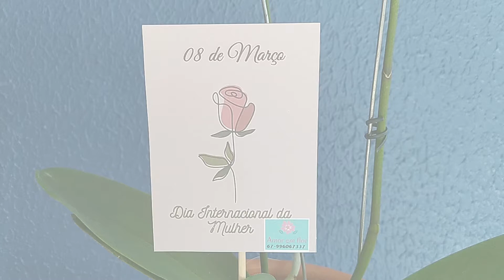Em Aquidauana, 30 mulheres atuam no 7º batalhão da PM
No Dia Internacional da Mulher, o 7º Batalhão da Polícia Militar de Aquidauana, realizou, nesta terça-feira (8), uma cerimônia para homenagear as mulheres que integram a corporação.

A história da PM no Estado foi apresentada durante a cerimônia. Embora sejam 147 anos de Polícia Militar no Estado (contando os anos antes de sua emancipação), a primeira turma de mulheres só aconteceu em 1982, um ano após a mudança de lei, que passou a permitir a presença de mulheres na PM.

Mesmo com a mudança, as mulheres possuíam uma série de restrições e, mesmo desempenhando as mesmas funções que os homens, tinham uma progressão funcional menor, podendo chegar até o cargo de 1º tenente.

Após o evento, a equipe do jornal O Pantaneiro conversou com Elissandra Barra Prado, 3º sargento da Polícia Militar, que está na corporação desde 2003 e no 7º batalhão desde 2005, após a conclusão do curso de formação. Elissandra já foi homenageada pelo governo do Estado, contou que sempre teve o sonho de atuar na PM, desde quando era criança. “A PM sempre foi um sonho. Quando era criança, tinha um destacamento da PM na frente da minha casa e eu via os policiais se preparando para o trabalho, eu via aquilo como uma coisa que eu precisava para minha vida, um sonho que eu tinha que alcançar e eu consegui”, relembrou.

Elissandra também contou sobre os desafios de ser uma policial. “Sou mulher, mãe de um homem de 28 anos, avó de dois netos, irmã, filha, sobrinha e esposa. Todo trabalho na PM é feito com prazer, é uma realização. Todo serviço é um desafio. Dizem que o ser humano mata um leão por dia, porém, a mulher mata dois leões, por ter que desempenhar em casa o trabalho de mãe, esposa e dona de casa. Na rua, no trabalho de serviço militar, temos que demonstrar que nós podemos desempenhar um trabalho igual ou melhor do que os homens. É desafiador, cada dia é um desafio a ser vencido.”

Nossa equipe também conversou com o Coronel Daniel Elias Santos, que elogiou o trabalho das mulheres e relembrou as dificuldades e conquistas do público feminino. “O objetivo desse evento alusivo ao Dia das Mulheres é homenagear essas nobres policiais militares e todas as mulheres da nossa cidade, do nosso Estado. Sabemos das dificuldades que as mulheres enfrentam, normalmente, fazem jornadas duplas e triplas, com emprego e em casa. Nada mais justo do que rendermos essa homenagem às nossas policiais militares, que diuturnamente labutam pela segurança de nossa população”, disse.

Atualmente, 30 mulheres trabalham no 7º Batalhão de Aquidauana, em diversos cargos, ocupando posições estratégicas. Mulheres que trabalham e dedicam suas vidas pela segurança da população e são inspirações para todos, principalmente, para as novas gerações.